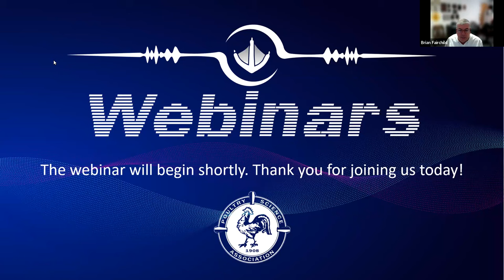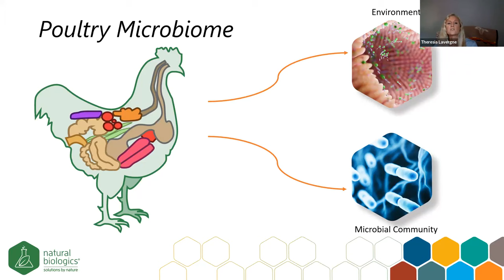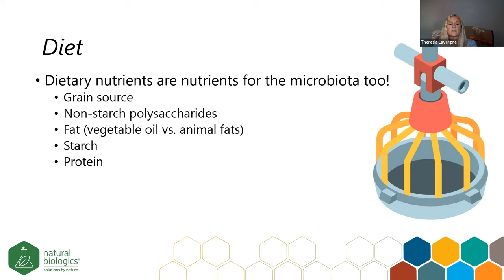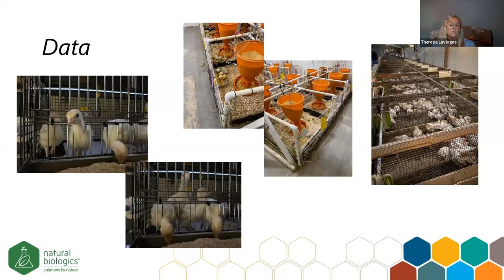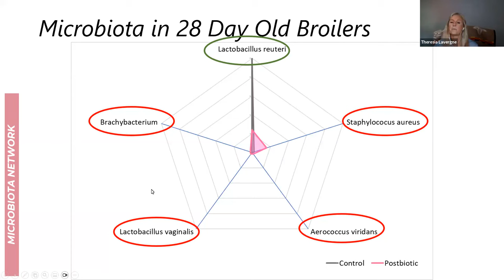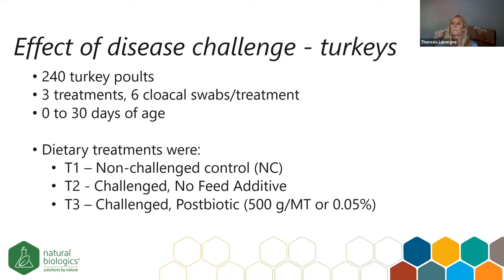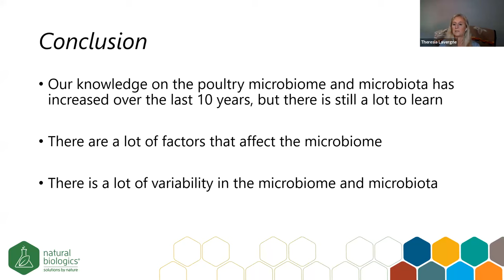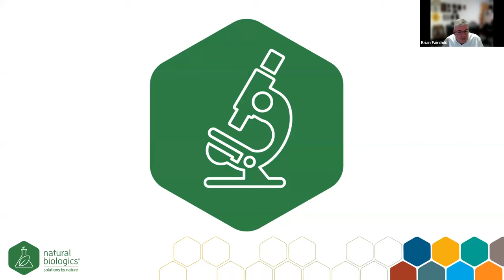Microbiome mapping: The effects on the microbiome of broilers and turkeys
As the consumer increases the call for antibiotic reduction, and even elimination, in food animal production, the role of probiotics, prebiotics, and postbiotics on the poultry microbiome have received increased interest. This webinar will focus on how we can shift the microbiota environment toward a higher population of favorable biomarkers. We will share a database of microbiome monitoring data across many flocks and feeding scenarios to show how these microbial biomarker shifts can impact growth, performance and health status.

Dr. Theresia Lavergne
Senior Technical Service Manager, Natural Biologics®

Theresia Lavergne has been involved in agriculture throughout her life. She was born in south Florida where her family owned a beef processing and meat packing plant. During her childhood, she moved to central Florida and grew up on a Thoroughbred Broodmare Farm. Additionally, Theresia was a 4-H member for 10 years and was involved in livestock projects and judging teams. She has a Bachelor of Science degree in Animal and Dairy Sciences from Auburn University, a Master of Science degree in monogastric nutrition from Mississippi State University, and a Ph.D. in monogastric nutrition from Louisiana State University. She began her career with Land O’ Lakes Feed as a Swine Technical Service Manager for two years. She then spent almost 17 years as a Professor and State Poultry Extension Specialist with the LSU AgCenter. In 2016, Theresia returned to industry as a Monogastric Technical Services Manager with Arm & Hammer Animal and Food Production where she supported their probiotic and prebiotic products for the poultry industry. In 2022, she joined Natural Biologics as a Senior Technical Service Manager.